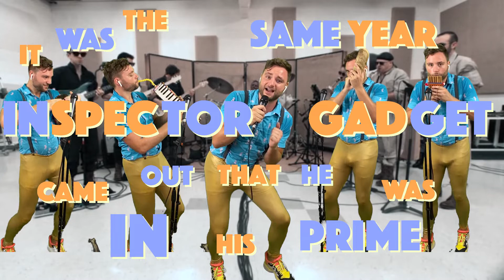THE FEARLESS FLYERS feat Shaboodle /// The Speedwalker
Watch me get progressively more sweaty in this green screen challenge.

God bless you The Fearless Flyers for the opportunity to front some of my favorite musicians ever.

LYRICS:

There is a humble man you might see on the street
He isn’t wearing nothing fancy on his feet
His toes are poking out the holes of his socks
But that’s just how he likes to rock
He don’t need no Adidas or Crocks

He goes the route of au natural
If you don’t like it then you ain't his pal!

He was the speedwalking champion of 1999
It was when Will Smith’s Wild Wild West came out that he was in his prime

So pay respects to the man legend myth
That you see outside your local Starbucks
He is as fabled as a Jedi or a Sith
The kinda guy that makes you starstruck
It’s a shame that he's fallen on hard luck

His speed on land was faster than a plane
He’d kick the ass of Bolt, Usain!

CLONE SOLOS

He was the barefoot speed walking champion of 1999
It was the same year Inspector Gadget came out that he was in his prime
It was when Jake Gyllenhaal came out with that movie October Sky
The same year Tom Hanks came out with the masterpiece The Green Mile